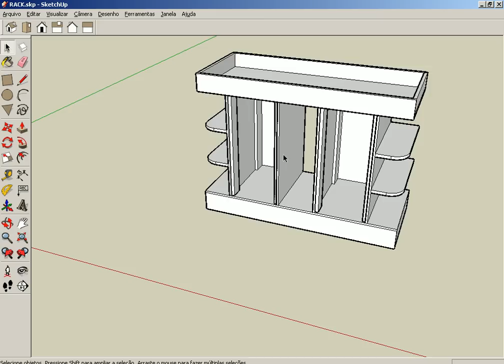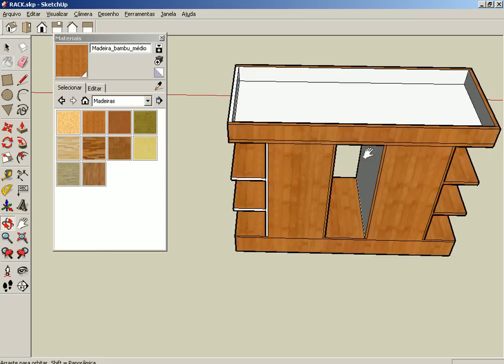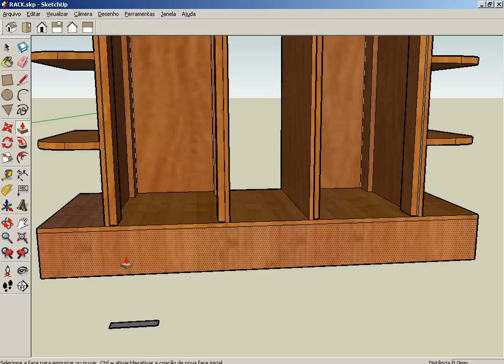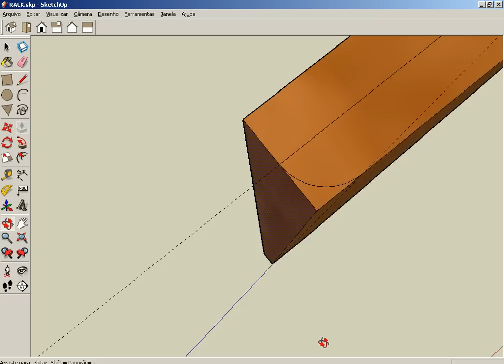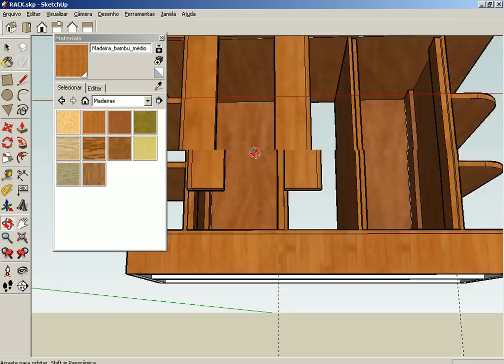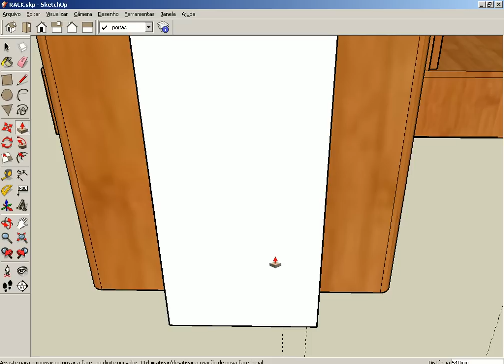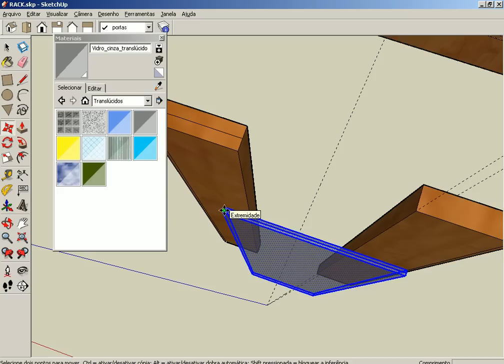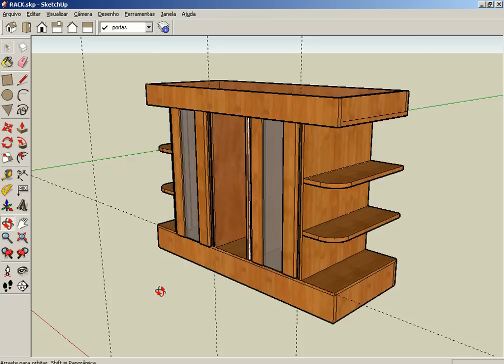SKETCHUP AULA 23 CRIANDO UM RACK pintura e portas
Bem vindos a mais um curso de Sketchup do prof Neri. Meu nome é Neri Neitzke, sou autor de 6.700 videoaulas. Já ministrei mais de 180 palestras em 8 países (Estados Unidos, Colômbia, Portugal, Angola, Moçambique, Cabo Verde, Guiné-Bissau e por todo o Brasi), entrem em contato para ter uma palestra pelo email ou pelo fone 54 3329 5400